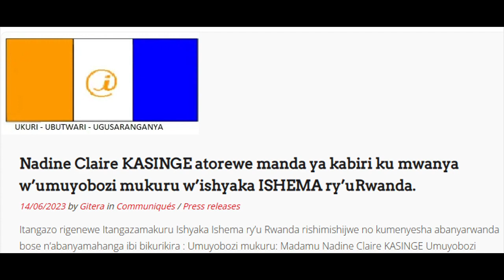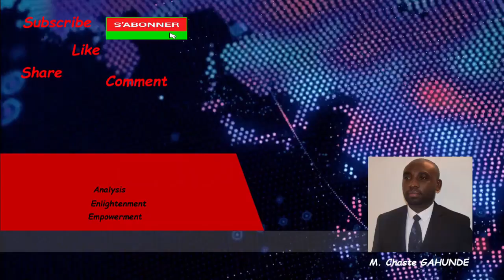Nadine Claire KASINGE, agiye mu Rwanda: ISHEMA mu matora ya Perezida wa Repubulika ya 2024.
Ntituzacogora ngo tuve mu kibuga cya politiki nk'uko FPR ibyifuza.